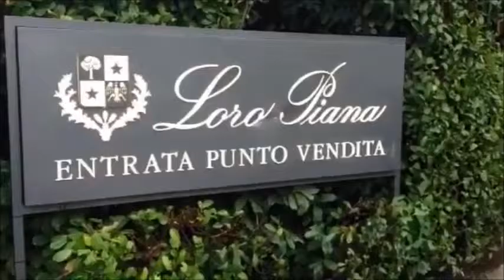Bollards, Barie thò thụt, - Mr Tuyến - 0917 83 80 80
Trân trọng!